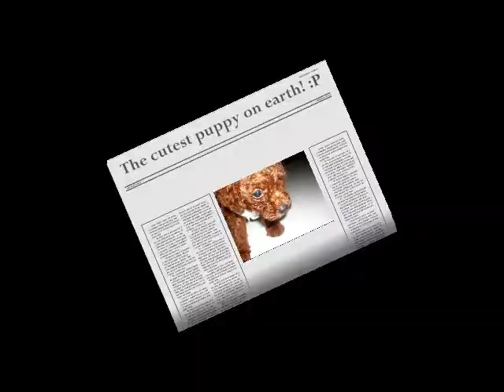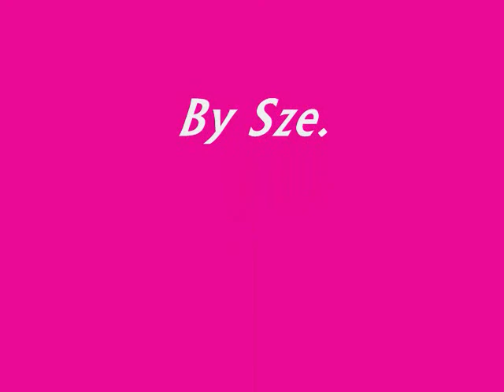Toy poodle, Benji.